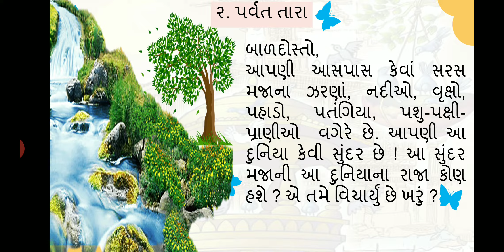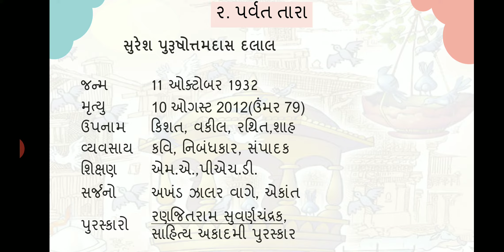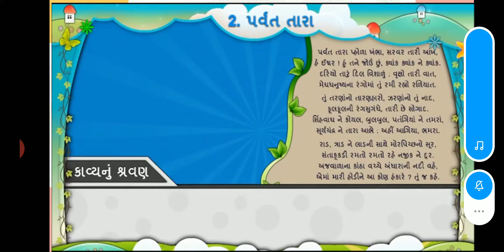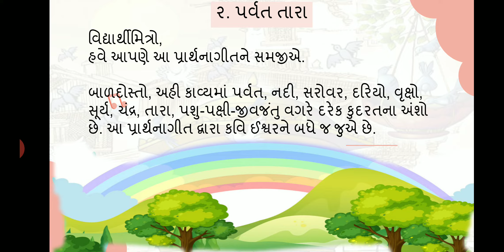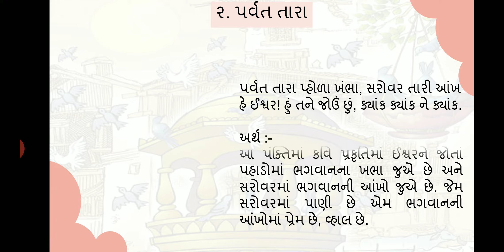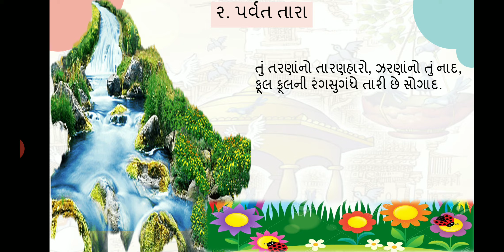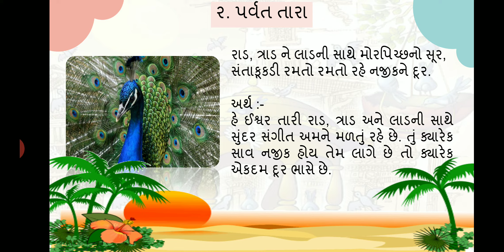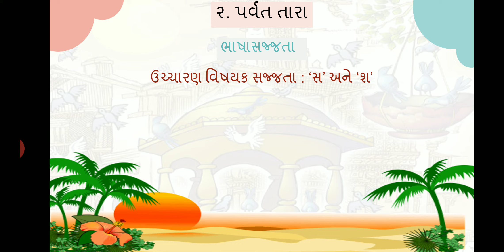2. પર્વત તારા STD-5 GUJARATI GUJ. MED.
વિદ્યાર્થીમિત્રો, આજે આપણે ભણીશું 'પર્વત તારા'.
આ કાવ્ય સંદર્ભે પ્રશ્નો કે અભિપ્રાય કમેન્ટ બોક્ષમાં લખો.
જો તમને આ વીડિયો ગમે તો ચેનલને લાઈક કરો, સબસ્ક્રાઇબ કરો, શેર કરો

પદ્મનાભ પંડ્યા
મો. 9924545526